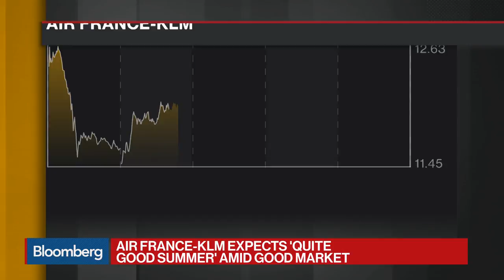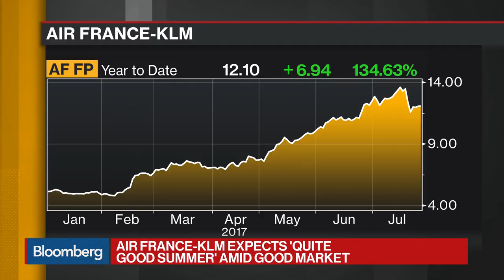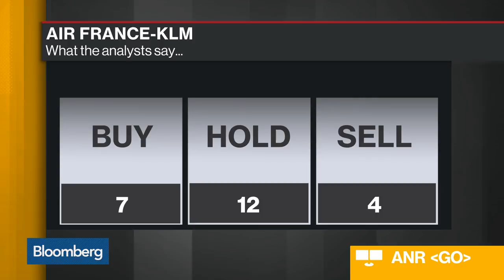Air France-KLM CFO Expects Good Summer Amid Good Market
Jul.28 -- Frederic Gagey, chief financial officer at Air France-KLM, discusses quarterly results, consolidation in the industry and their new low-cost carrier. He speaks on "Bloomberg Daybreak: Europe."